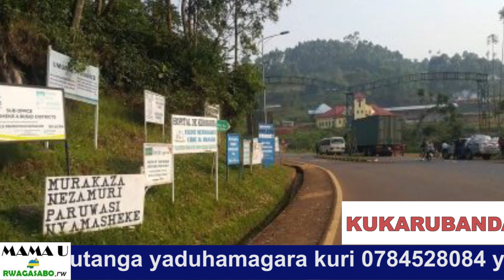ANTONY BLINKEN UTEGEREJWE I KIGALI ATI RUSESABAGINA AGOMBE AFUNGURWE.